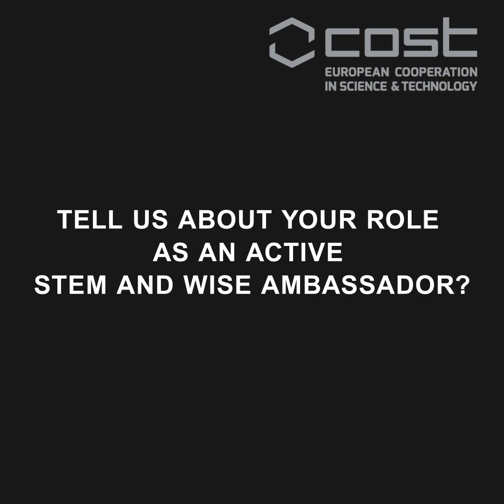Dr Anusha Panjwani on International Women’s day 2021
On the occasion of this 2021 edition of International Day of Women, watch the interview of Dr Anusha Panjwani – Head of Operations at the COST Association.

The European Cooperation in Science and Technology (COST) is a funding organisation for the creation of research networks, called COST Actions.